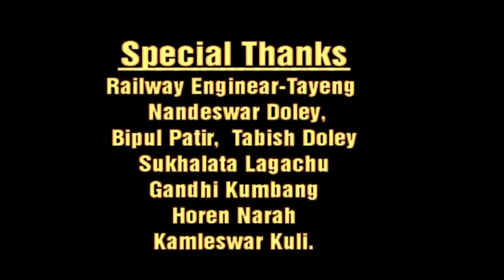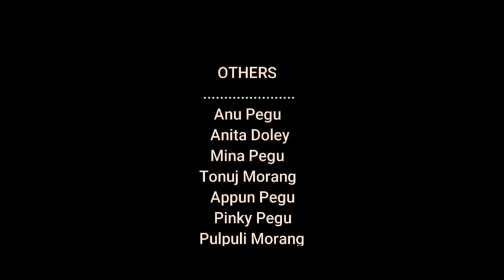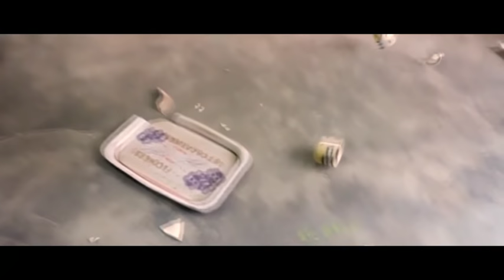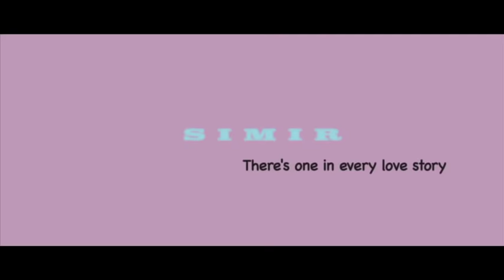New Mising full film 2019 | SOYU PAKKOM | Part 1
KARSANG CINE PRODUCTION PRESENT.

Film :- Soyu Pakkom
Director : - Tarzan Mili
Producer :- Tarzan Mili & Rahul Morang
Camera :- K.C
Editor : Sailen Kutum
Choreographer :- Tarzan Mili & Rahul Morang